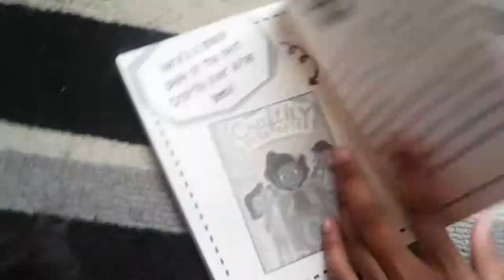How to make a cereal box guitar